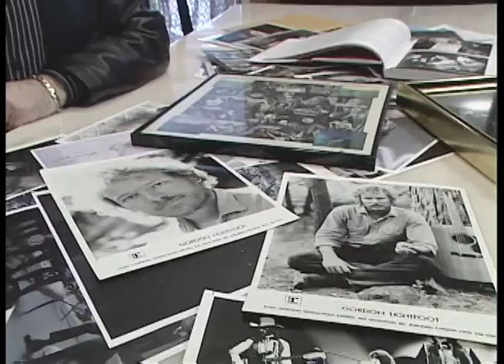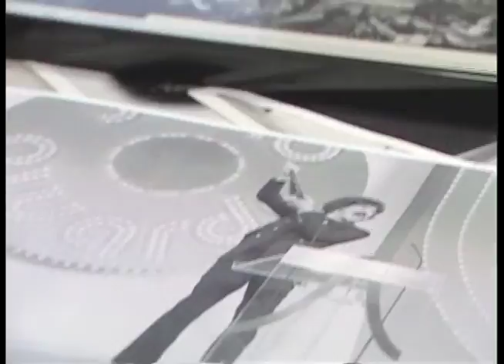ReLive! (trailer) edited by Ema Persson